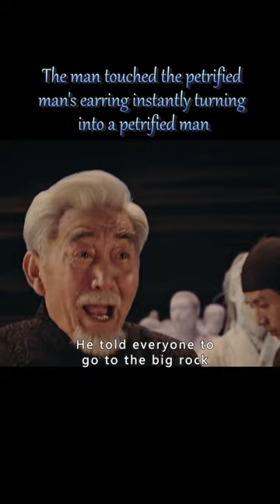He touched the petrified man's earring and instantly became a petrified man#shorts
Yi Sa trained Zong Hang to become a professional mandrill, and together with the Ding family mandrill, Ding Yudie, the three of them went into the water to enter the "Ancestral Source Golden Soup". Ding Changsheng, the head of the Ding family, also covets the "water spirit gall" in order to order the three great families. In the so-called "Asian Bermuda" at the bottom of the Palace Pavilion Lake, a fierce competition is about to unfold .